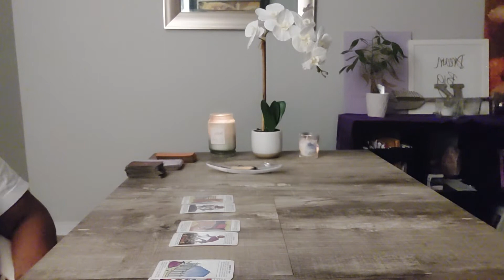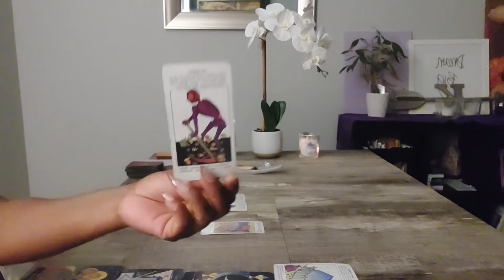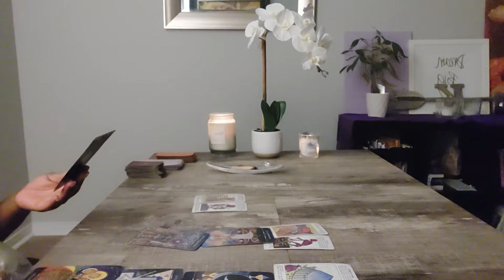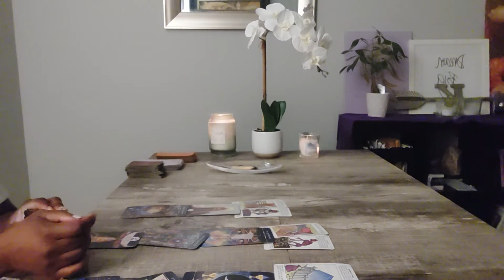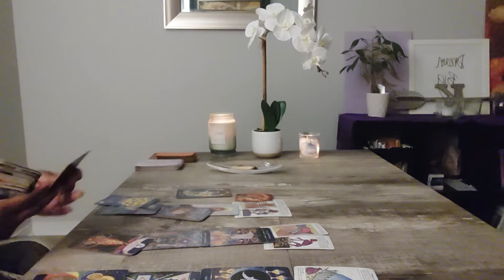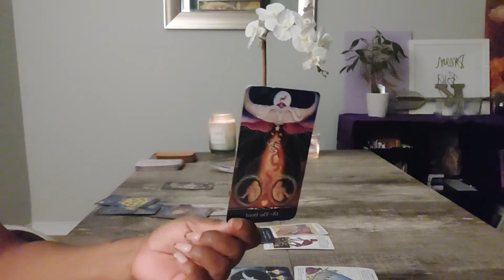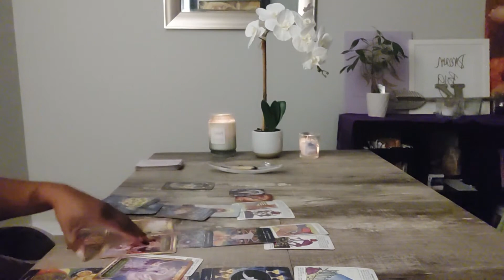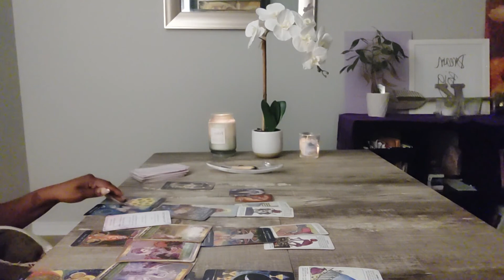Aries-THIS PERSON WAS A MIRROR THAT SHOWED YOU PARTS OF YOURSELF !